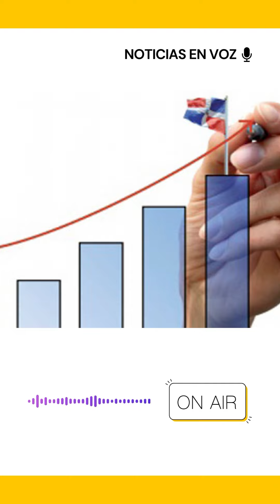Resumen de noticias viernes 26 de julio